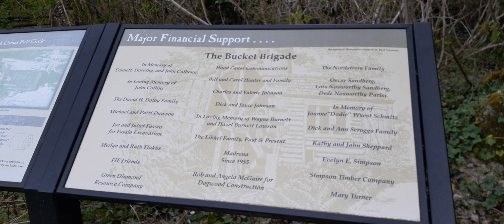Wheelhouse at the Canal